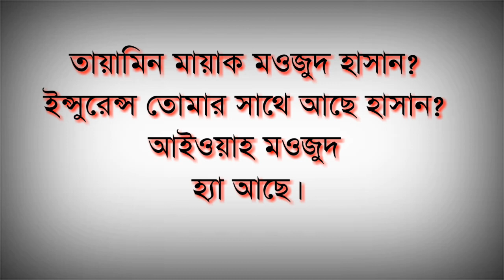আরবি ভাষা শিখুন ও জানুন সহজে || Learn Arabic very easy way | পার্ট-৪৩